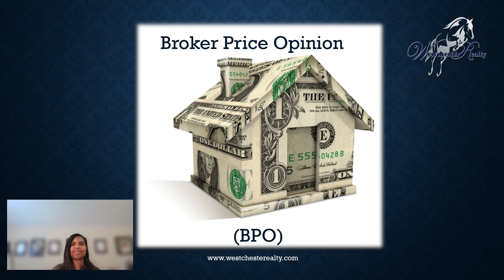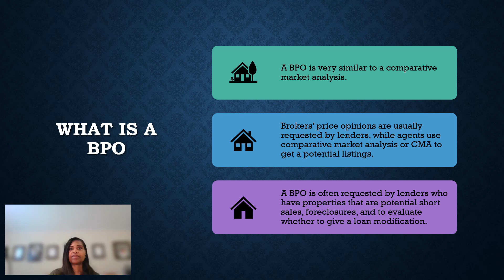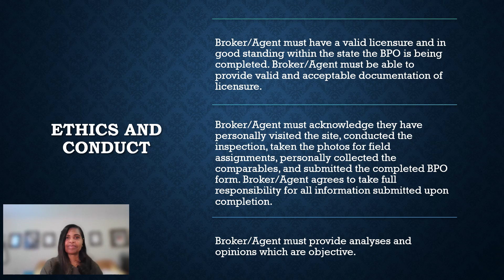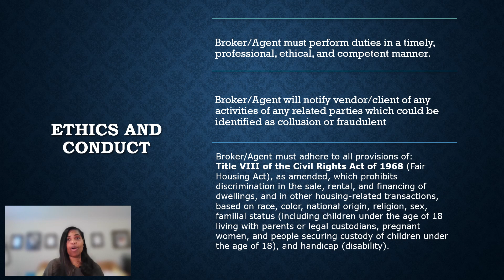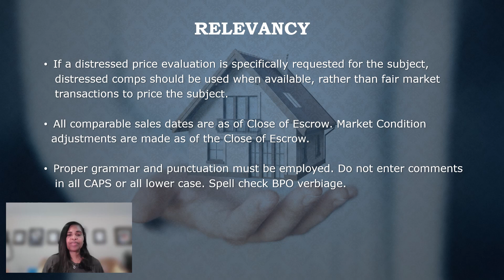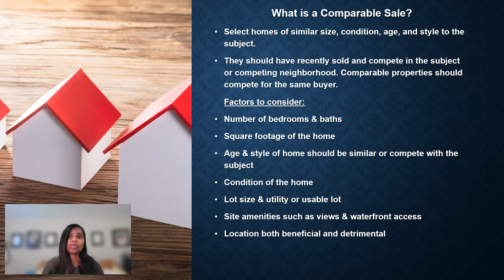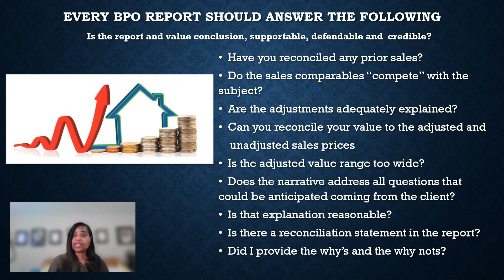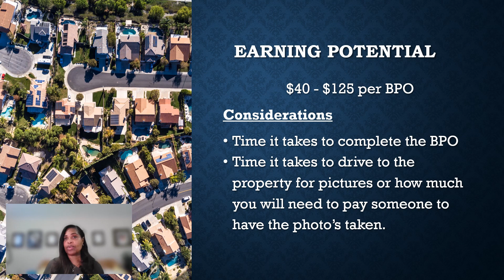One Way to Increase your Income with BPO's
What is a BPO you might ask, watch this video to learn more about how Agent's are supplementing their income by providing BPOs and how you can too. Whether you are a new agent or experienced, in today's market it's important to be able to provide as many services as possible. This is Part One, a quick overview of the BPO process and expectations.

▶ ▶ ▶ WANT ME AS YOUR COACH?
▶ Free Real Estate Agent Training
▶ ABOUT Tara Tillman is the Managing Broker of Westchester Realty and a licensed real estate broker in NC,  SC, GA & PA. Real estate training and coaching is Tara’s passion. As a Realtor and Managing Broker of 19 years, she knows the challenges of building a profitable real estate business. As a trainer she works with Real Estate Agents who are struggling to find their footing and need coaching and mentorship to jumpstart their careers and grow to a greater level of profitability. She wants to show you how to succeed and enjoy the flexibility and growth potential that a career in Real Estate affords.